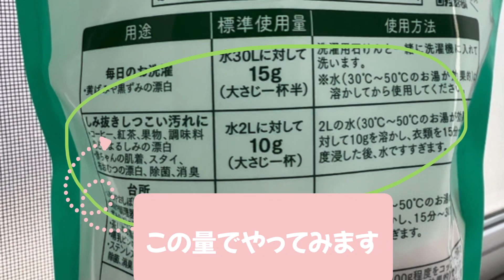[シャボン玉酸素系漂白剤]つけおくだけ！生乾きや気になるニオイに！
いつも行くオーガニックマートの横井さんが、酸素系漂白剤のつけおき洗いでニオイが取れるよ！
と教えてくださいました☺️

何でもすぐ試してみたい私は即実行！

Tシャツを着る度に「生乾きのニオイがするね」と言っていた夫が、着た瞬間に「ニオイがしないね。何かしたの？！」と！←そんな服をいつも着せててごめん夫よ😂

着た直後はニオイがしなくても、少し汗をかくと出てくるニオイもあったり。それもスッキリ取れて驚きです。

つけおく前には表示をご確認の上✨

ご視聴くださいましてありがとうございました^ ^

横井さん！いつも有益な情報ありがとです😊